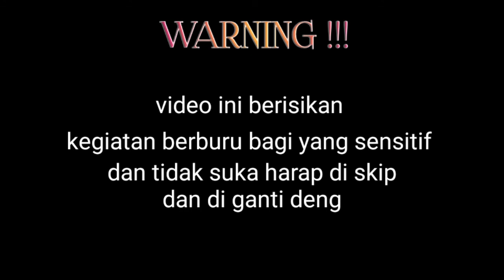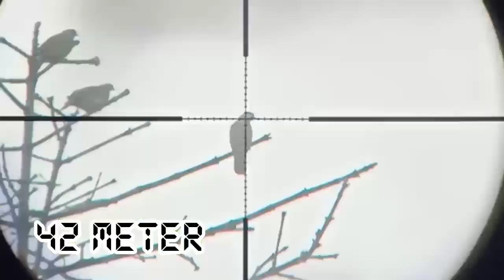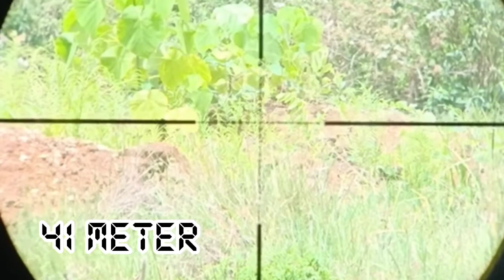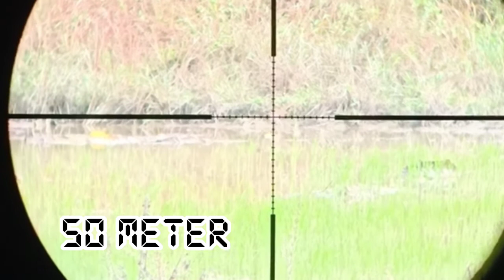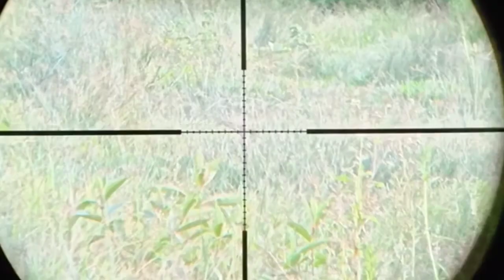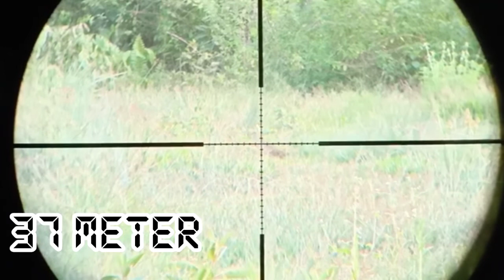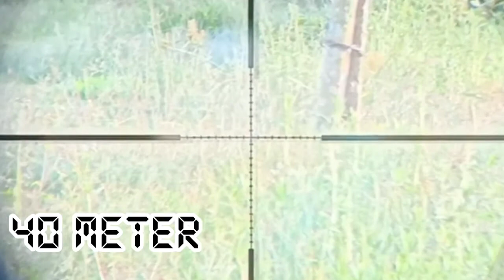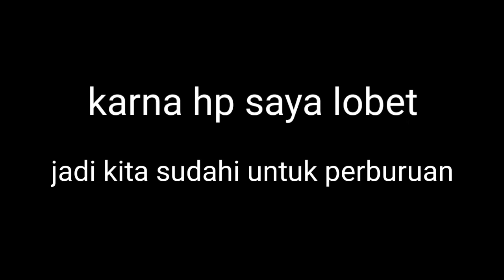Berburu burung Sintaran , Punai dan Ruak Ruak | Burung Sintar Terkuat di bumi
Assalamualaikum warahmatullahi wabarakatuh ,. sehari full berburu di 4 spoot berbeda . Selamat menyaksikan .